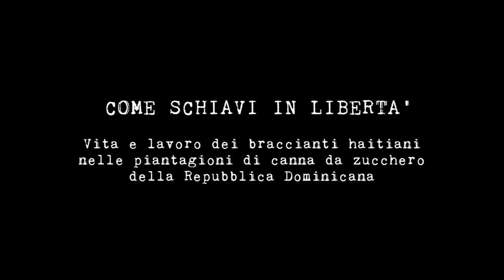Trailer del documentario "Come schiavi in libertà", di Raùl Zecca Castel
COME SCHIAVI IN LIBERTA'
Vita de Lavoro dei Braccianti Haitiani nelle Piantagioni di Canna da Zucchero della Repubblica Dominicana

Il DVD del documentario sarà in vendita a partire da febbraio 2016 sul sito delle Edizioni Arcoiris e sui principali servizi di vendita online come Amazon.

I ‘bateyes’ sono piccoli agglomerati di baracche dispersi tra le piantagioni di canna da zucchero della Repubblica Dominicana. Creati per ospitare i lavoratori durante la stagione del raccolto, nel tempo, sono diventati vere e proprie comunità invisibili, baluardi della povertà e dell’emarginazione. A vivere qui sono i migranti haitiani, scappati a migliaia dal paese più povero e sventurato del continente americano con la speranza di trovare oltre frontiera un modo per sopravvivere e mantenere famiglie spesso troppo numerose. Speranza vana, poiché in queste terre di nessuno sono costretti ad affrontare condizioni di vita e di lavoro durissime. Ogni giorno, un piccolo esercito di haitiani si riversa nei campi che circondano i bateyes per dedicarsi al taglio della canna da zucchero. Un lavoro ingrato e pericoloso che si protrae anche oltre le 12 ore giornaliere per un guadagno di soli pochi dollari, appena sufficienti per una ciotola di riso e una manciata di fagioli; quanto basta per tirare avanti un altro giorno.